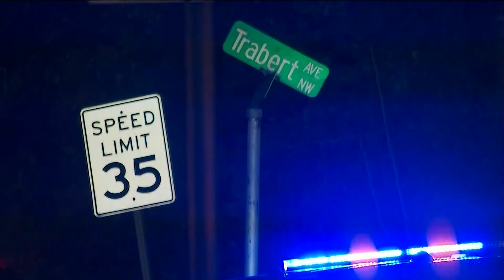Man shot outside Atlanta recording studio, police say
Police said the victim is currently in stable condition.